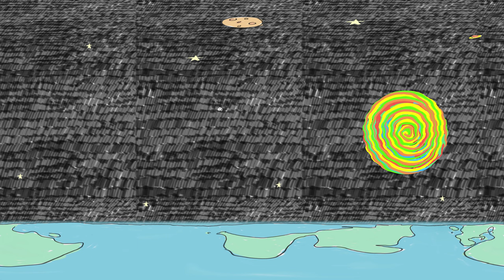Meilleurs voeux pour 2017 de la part du Louvain Learning Lab | Vidéo immersive à 360°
Le Louvain Learning Lab vous présente ses meilleurs vœux pour 2017!

A REGARDER SUR CHROME, FIREFOX OU EDGE.
SAFARI NE PERMET PAS DE VISIONNER LA VIDEO EN 360°!